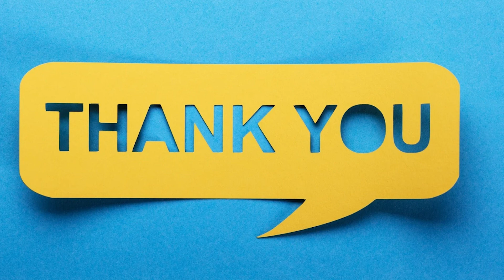Copy Right Free music 2022